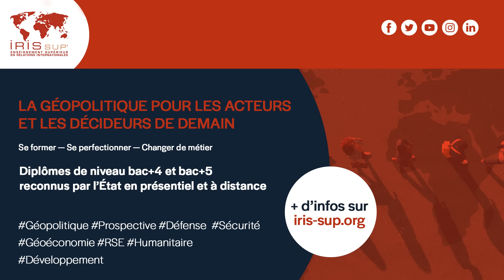Débat Trump - Biden : panique chez les démocrates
Ce jeudi 27 juin, Joe Biden et Donald Trump se sont affrontés dans le premier débat présidentiel de la campagne 2024. Les échanges n'ont, sans surprise, pas brillé de pertinence ni de rigueur sur les questions de politique interne et de politique étrangère. Donald Trump a multiplié les accusations douteuses sur le président Biden : liens avec la Chine, liens avec la Russie et son attaque de l'Ukraine... De son côté, Joe Biden a rappelé les multiples procès de l'ancien président, bien que les plus grosses affaires seront traitées après l'élection. D'apparence faible et désorienté, Joe Biden manque de crédibilité et il est difficile de voir comment il pourra convaincre les électeurs. De quoi inquiéter le camp démocrate. Le scénario du scrutin américain de novembre 2024 se fait de moins en moins probable à la réélection du président sortant.